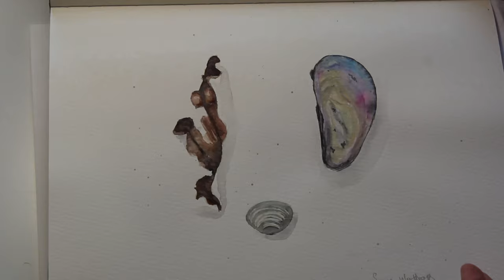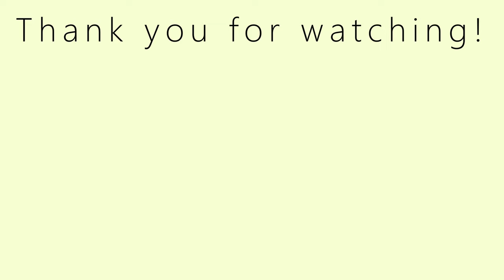Art Supply Haul | Look at these new materials I've bought!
Hello everyone and welcome to this week's video! Today I am showing you my recent purchases from a website called JacksonsArt. I am not sponsored, at all - feel under no obligation to get any of these materials!

The artist who suggested the Caran D'Ache Luminance pencils was Emma Carlisle and you can find her instagram

I am currently writing my first children's book. To find out about my process, head to my author